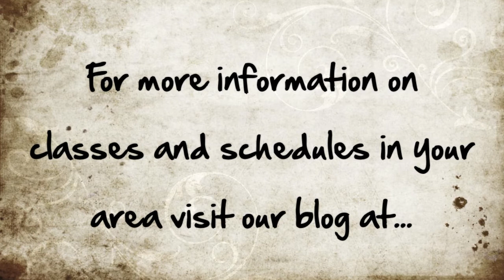Capoeira Movement of the month quebrada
Monitor Cabeça of Centre for Capoeira India presents movement of the month videos. These movements will be practiced all month at the Dadar branch where Monitor Cabeça teaches. The video is just a glimpse into the month's training. For more information on his classes and schedules please visit the facebook For more information on our 9 centres spread across 3 cities in India, please